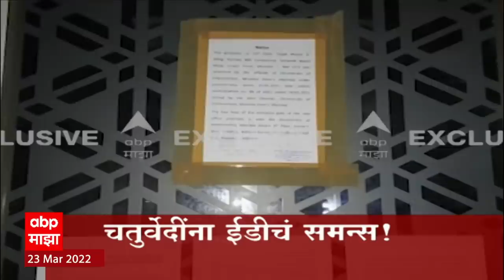ABP Majha Marathi News Headlines 4PM 23 03 2022